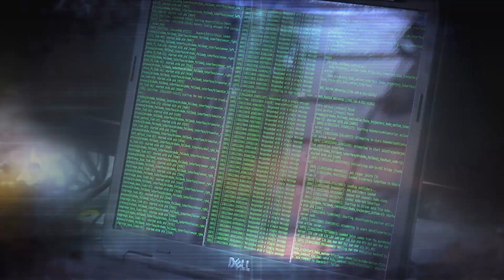Meet DRC Team MIT